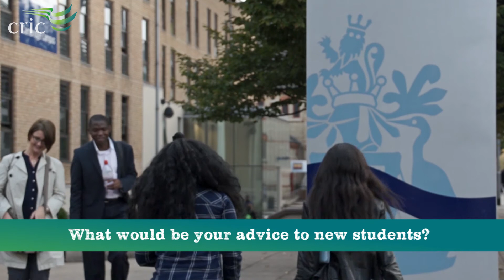Student Interview: Turkey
Meltem from Turkey tells us all about her experience of studying BSc (Hons) Business Management at Cambridge Ruskin International College and living in Cambridge.

If you would like to study at CRIC, make an application today!